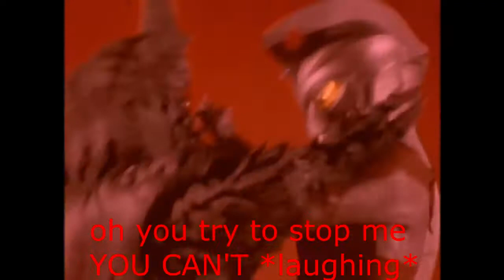Godzilla battle to the death